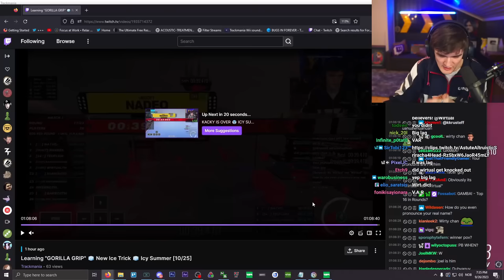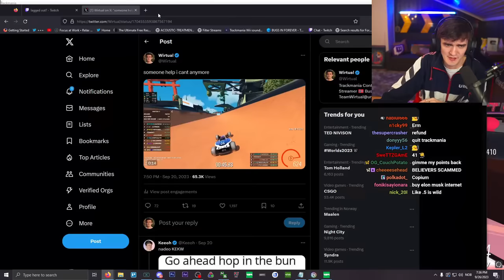"Closest Qualifier Ever" Ice CUP OF THE DAY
Streamed 26th September